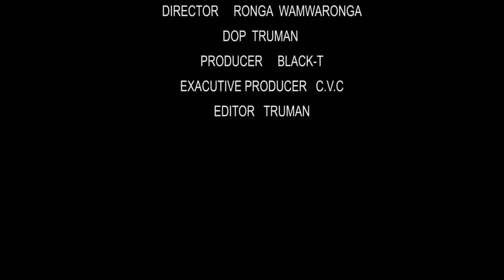Kipupwe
best East Afrikan Actors from Kenya Mombasa..Directed By Ronga Wamwaronga and produced by Truman Muteti Black T picture